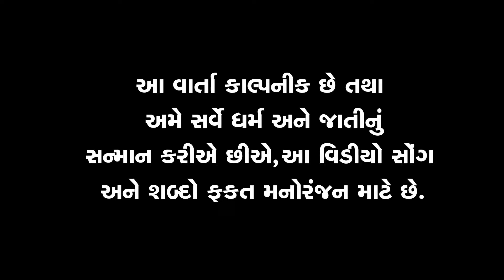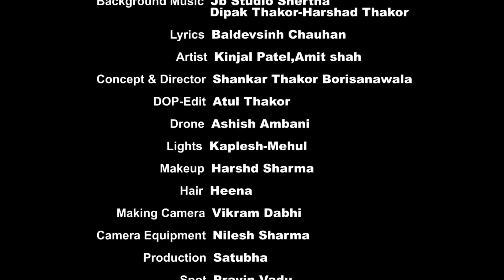Chanda Suraj Ni Sakhe - Bechar Thakor | ચાંદા સુરજની સાખે | FULL VIDEO SONG | Gujarati Sad Song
Song - Chanda Suraj Ni Sakhe Kasamo Khadheli
Singer - Bechar Thakor
Lyrics - Baldevsinh Chauhan
Recording Studio - Mahalaxmi Studio ( Keshrpura-Dahegam )
Artist - Bechar Thakor, Kinjal Patel, Amit Shah
Dop & Edit - Atul Thakor
Concept & Director - Shankar Thakor Borisanawala
Producer - Yuvraj Thakor
Drone : Ashish Ambani
Production Manager - Satubha
Make Up - Harshad Sharma
Hair Dresser - Heena
Label - Bechar Thakor Official